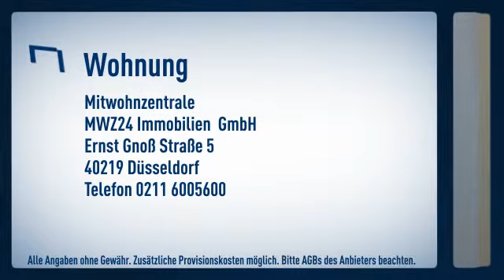Oberrath: zeitgemäß eingerichtete 1,5 Zimmer-Wohnung in sehr schöner Lage. Lichtdurchflutetes